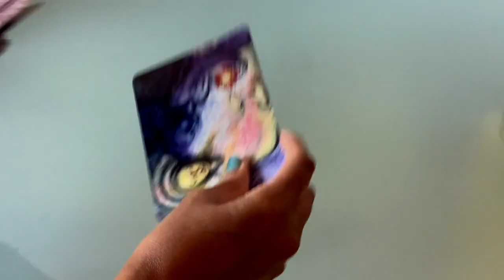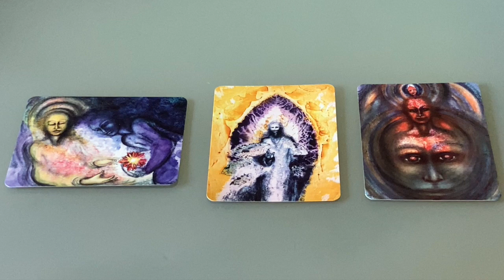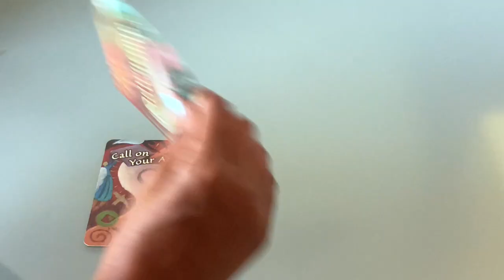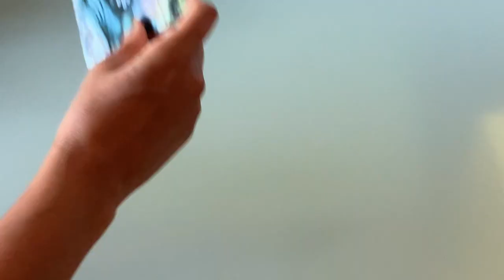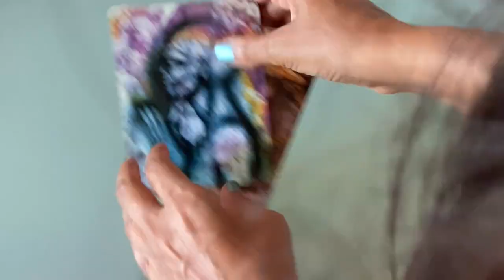Pick A Card: Monthly Oracle Card Guidance - MARCH 2024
March is a month of lots of activity on all levels, socially, spiritually, in terms of productivity and relationships. In this month's reading, there is an astute focus on what is needed in the inner mind and being. I hope you will enjoy the reading and I trust that it will be helpful. 🙏

Time stamps:
#1: 1:25
#2: 9:02
#3: 18:13

Blessings Abound.
Love,
Shalin